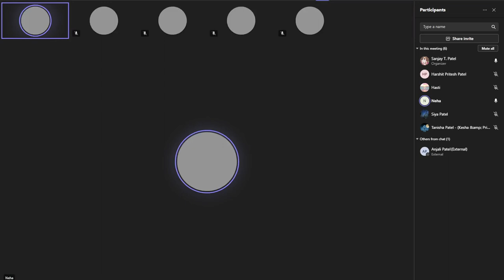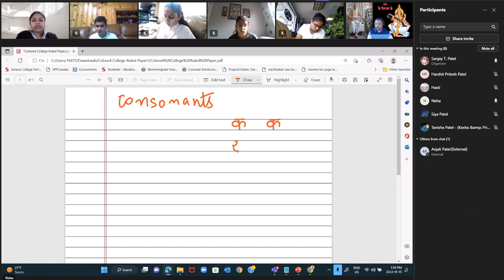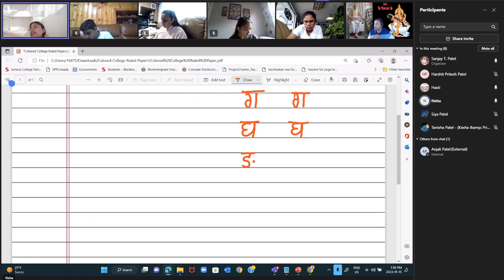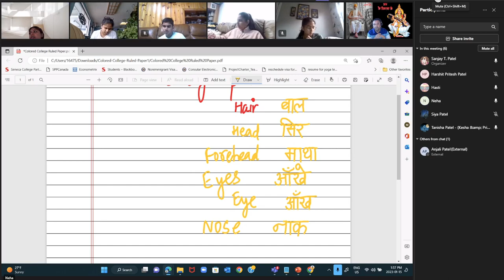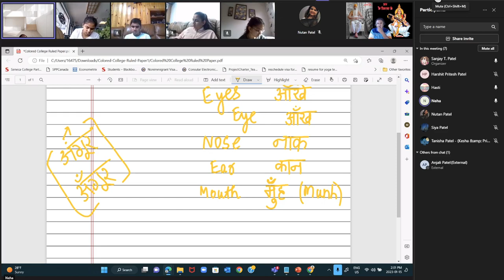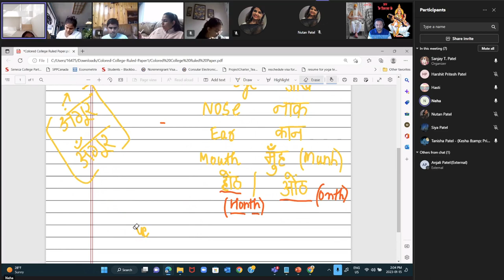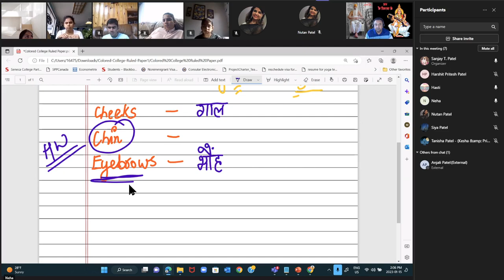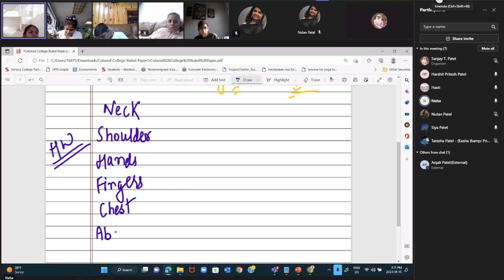2023 Winter Spring - Advance Hindi Class Shree Swami Ramanand Sant Ashram is Non Profit 501 (c) (3).